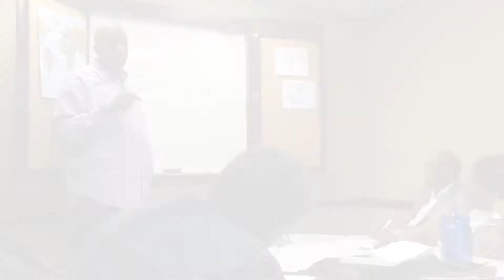Mighty Men of New Mass Slide Show